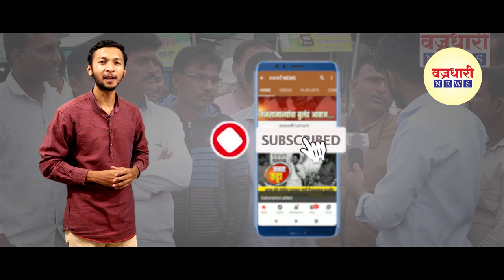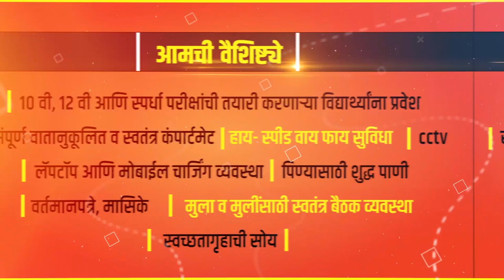गोपिचंद पडळकर आमदार झाल्याच्या आनंदात, घरा-घरावर गुढ्या उभारल्या || वज्रधारी न्यूज़